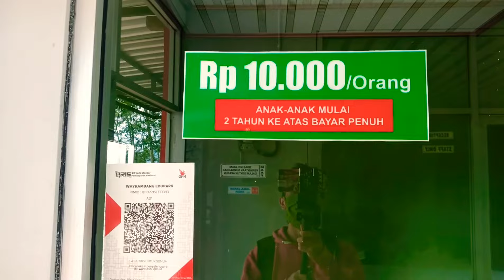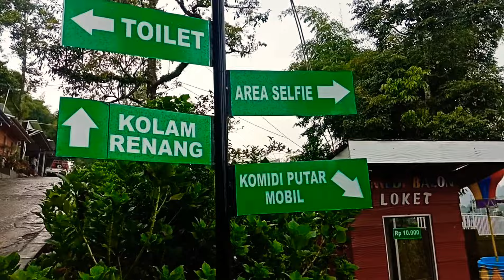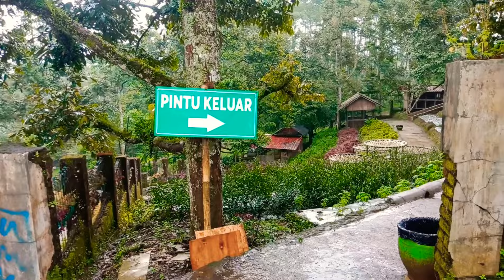WISATA WAY KAMBANG EDUPARK || Selopajang, Blado, Batang makin keren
Ada yang baru nih wisata Way Kambang Edupark.

Wisata ini berlokasi di desa Selopajang timur, Blado Kab. Batang.

Lokasinya sangat strategis yaitu tepat dipinggir jalan raya, parkiran luas, ada banyak wahana bermain anak", kolam renang, cafe & spot selfie.

Jadi wisata ini sangat rekomendasi sekali bagi teman" yg ingin liburan akhir pekan/libur lebaran bersama keluarga tercinta.

Htm nya sendiri 10k/orang, klo mau menikmati wahana permainan disini kita harus bayar lagi 10k/orang, untuk kolam renang nya gratis.

Oke buat teman" yang penasaran dengan tempatnya langsung aja yuk kita simak videonya 😀